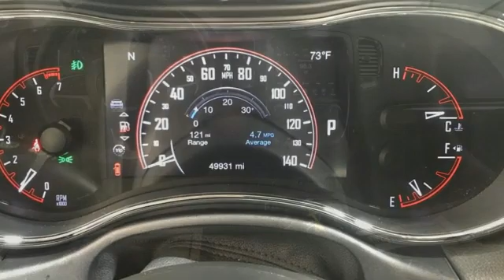Used 2017 Dodge Durango Christiansburg VA Blacksburg, VA DC210729B - SOLD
Year: 2017
Make: Dodge
Model: Durango
Trim: Sport Utility
Engine: 3.6L V6 Cylinder Engine
Transmission: 8-Speed A/T
Color: DB Black Crystal Clearcoat
Interior: Black
Mileage: 49923
Stock #: DC210729B
VIN: 1C4RDJAG6HC884081
EPA 25 MPG Hwy/18 MPG City! Nice, LOW MILES - 49,923! 3rd Row Seat, Heated Seats, All Wheel Drive, Smart Device Integration, iPod/MP3 Input, Dual Zone A/C, Keyless Start, Alloy Wheels, 3RD ROW SEATING GROUP, Local Trade-In CLICK ME!br /br /KEY FEATURES INCLUDEbr /All Wheel Drive, iPod/MP3 Input, Aluminum Wheels, Keyless Start, Dual Zone A/C, Smart Device Integration Rear Spoiler, MP3 Player, Rear Air, Privacy Glass, Keyless Entry. br /br /OPTION PACKAGESbr /QUICK ORDER PACKAGE 23B Engine: 3.6L V6 24V VVT UPG I w/ESS, Transmission: 8-Speed Automatic (845RE), Bright Side Roof Rails, Integrated Roof Rail Crossbars, Leather Wrapped Steering Wheel, Power 8-Way Driver/Manual Passenger Seat, Power 4-Way Driver Lumbar Adjust, Comfort Seating Group, POPULAR EQUIPMENT GROUP Heated Steering Wheel, ParkSense Rear Park Assist w/Stop, ParkView Rear Back-Up Camera, Heated Front Seats, RADIO: UCONNECT 3C W/8.4 DISPLAY, SiriusXM Satellite Radio, For Details Visit DriveUconnect.com, For More Info, Call , Uconnect Access, 8.4 Touchscreen Display, Nav-Capable! See Dealer for Details, 3RD ROW SEATING GROUP 2nd Row 60/40 Fold & Tumble Seat, Interior Removable/Rechargeable Lamp, 3rd Row Seat, 7 Passenger Seating, TRANSMISSION: 8-SPEED AUTOMATIC (845RE) (STD), ENGINE: 3.6L V6 24V VVT UPG I W/ESS (STD). Dodge SXT with DB Black Crystal Clearcoat exterior and Black interior features a V6 Cylinder Engine with 293 HP at 6400 RPM*. Local Trade-In br /br /EXPERTS ARE SAYINGbr /Great Gas Mileage: 25 MPG Hwy. AutoCheck One Owner br /br /MORE ABOUT USbr /At Shelor Motor Mile we have a price and payment to fit any budget. Our big selection means even bigger savings! Need extra spending money? Shelor wants your vehicle, and we're paying top dollar! br /br /Tax DMV Fees & $597 processing fee are not included in vehicle prices shown and must be paid by the purchaser. Vehicle information and equipment is based off standard equipment as decoded from VIN and may vary from vehicle to vehicle.br / Chevrolet Ford Chrysler Dodge Jeep & Ram prices include current factory rebates and incentives some of which may require financing through the manufacturer and/or the customer must own/trade a certain make of vehicle. Residency restrictions apply see dealer for details and restrictions. All pricing and details are believed to be accurate but we do not warrant or guarantee such accuracy. The prices shown above may vary from region to region as will incentives and are subject to change.